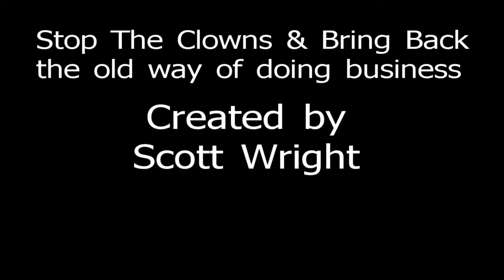Fuel Clowns.mp4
A depiction of where the International Fuel industry is heading now that the internet has saturated it with brokers, fraud and scams.  Thanks to the internet instead of closing deals we have to spend weeks even figuring out if they are even real deals in the first place.  Then once we get a real one we have to deal with bank fraud and fake instruments.  My video is only supposed to point out that if we don't go back to the handshake business soon we are going to find ourselves unable to work at all.